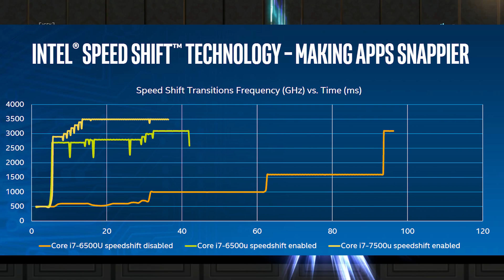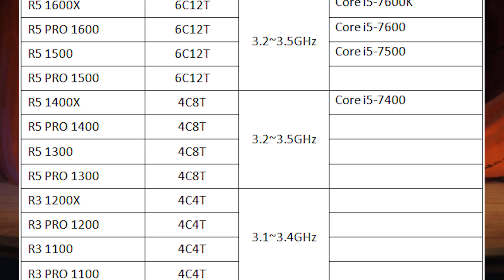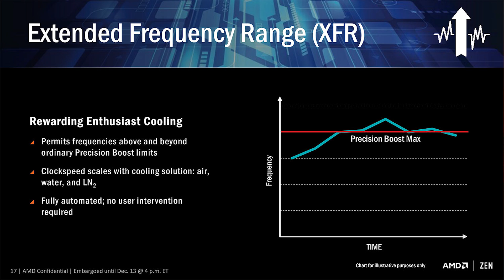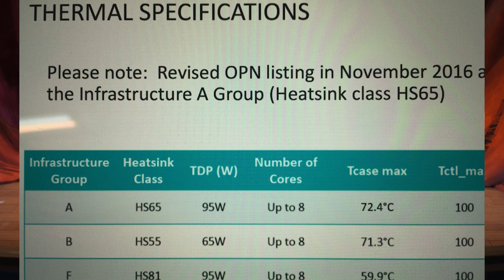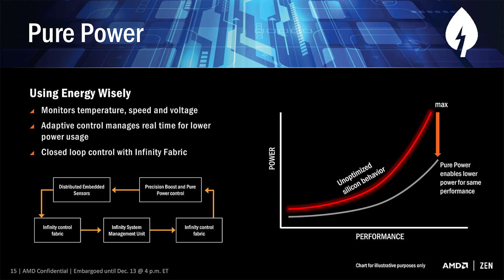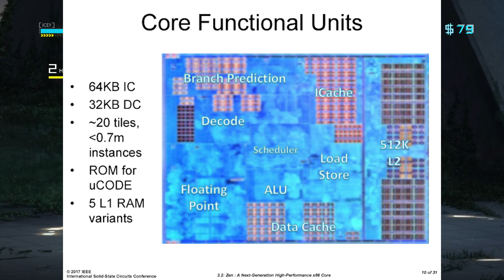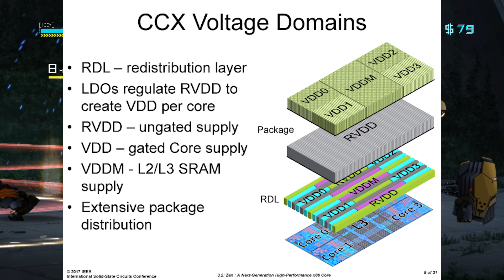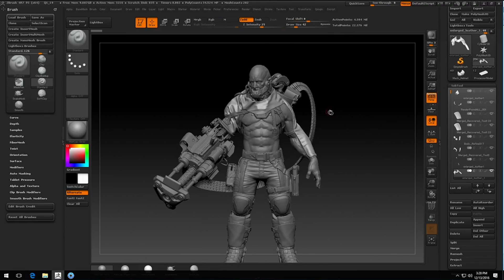AMD Ryzen Specs & Insanely Cheap Prices Leak for Entire CPU Lineup | Intel Invest in 7nm FAB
The entire SKU lineup for AMD's Ryzen CPUs has leaked thanks to various retailers. CPU's start from just over 100 US dollars for a 4 core CPU, with even an 8 core 16 thread Ryzen costing just over 300 USD for a basic model.

With such cheap pricing, AMD may well have a great counter to Intel's Kaby Lake series of processors. On top of this, the X CPUs refer entirely to the Ryzen CPUs with XFR (Extended frequency Range) enabled.

Ryzen will ship with 8, 6 and 4 core variants, with SMT enabled on all processors aside the lowest end quad cores.